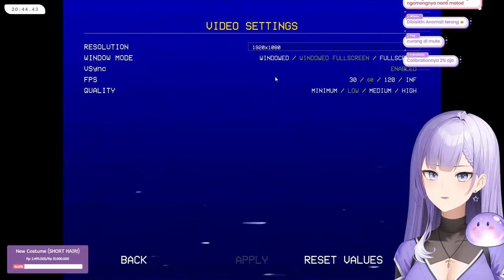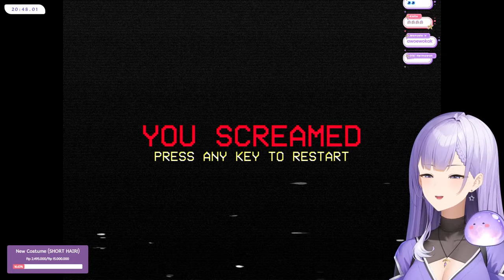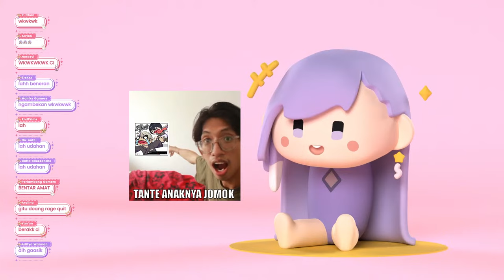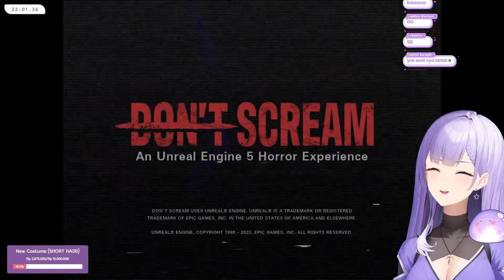Game Mudah [DON'T SCREAM]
🤍 Merchandise

Ikuti aturan ini ya saat nonton:
🤍 Silahkan clip apa saja di stream ini!
🤍 Jangan gelud di chat atau kita gelud
🤍 Mohon untuk tidak OOT & spam di chat
🤍 Jangan ngomongin streamer lain di streamku kecuali aku yang memulai
🤍 DILARANG TITIK DUA V DI CHAT
🤍 DILARANG CAPSLOCK (Kecuali Membership)

Please follow these rules:
🤍 Feel free to clip !
🤍 Please respect each other in the chat or you will pick a fight with me
🤍 Please do not OOT and spam in the chat
🤍 Don't talk about other streamers unless i mention them
🤍 NO PACMAN EMOTE
🤍 NO CAPSLOCK (Exc Membership)

🗡️ Assets